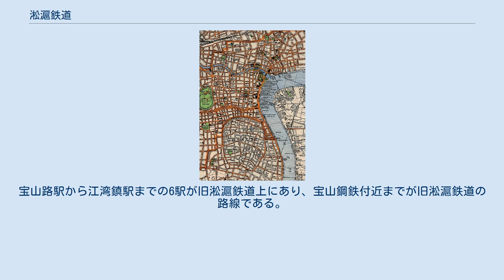淞滬鉄道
淞滬鉄道（しょうこてつどう、中文表記: 淞沪铁路、英文表記: Songhu Railway）とは、清朝時代、上海から呉淞鎮までを結んだ鉄道。
1877年（光緒3年）に廃線・撤去された呉淞鉄道を、盛宣懐が再建し、1898年10月1日に開通した。
 上海の地図 淞滬鉄道の建設後、南側は上海共同租界のすぐ隣となった。
20世紀はじめ、共同租界は同鉄道の東側に北四川路（現在の四川北路）、竇楽安路（多倫路）、施高塔路（山陰路）、狄思威路（溧陽路）などの租界を跨ぐ通りや虹口公園などの公共施設が建設され、中等ランクのコミュニティーを形成していた。
住民は広東人や日本人が比較的多かった。
これと競うように、同鉄道の西側の閘北地区にも宝山路、宝通路、鴻興路、天通庵路などの通りや商務印書館などの商工業企業や文教機構が設置された。
これにより、同鉄道の南側は都市の繁華街を通過する鉄道となり、宝山路、虬江路など多くの道路が同鉄道と平面交差していた。
1932年の第一次上海事変（一二八事变）と1937年の第二次上海事変（淞沪会战）の際は、同鉄道の両側が日中両国の軍隊の最前線となり、激烈な争いとなった。
この戦火の中で同鉄道は破壊され、大部分は再建されたものの、再建することができず、没落した地区もある。
 同鉄道は、1963年1月に旅客の取り扱いを停止、1988年に貨物の取り扱いも停止した。
1997年に汶水東路より南側4.7kmが撤去された。
撤去された路線上に高架鉄道が建設され、上海軌道交通3号線として2000年12月16日に営業を開始した。
宝山路駅から江湾鎮駅までの6駅が旧淞滬鉄道上にあり、宝山鋼鉄付近までが旧淞滬鉄道の路線である。